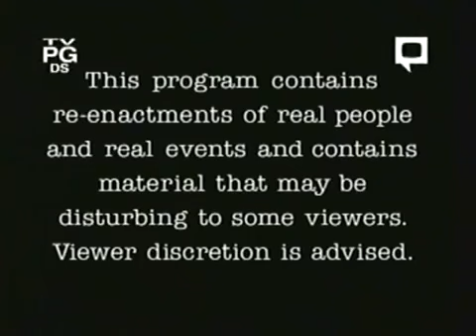Rescue 911 Teen Male vs Sheer Cliff